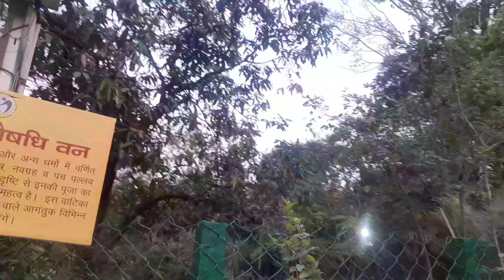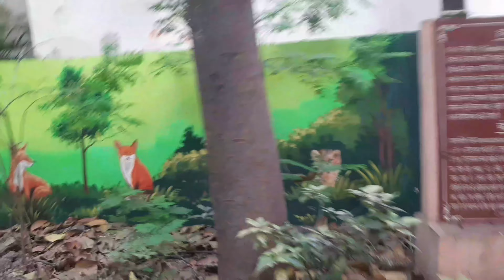Walking 🚶‍♀️ karte vlog banaya jai shri Ram video